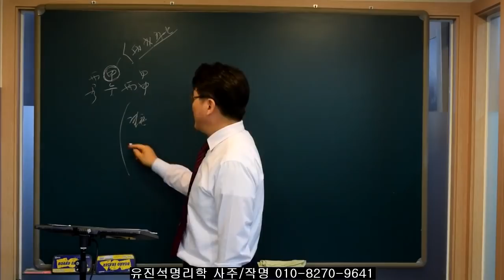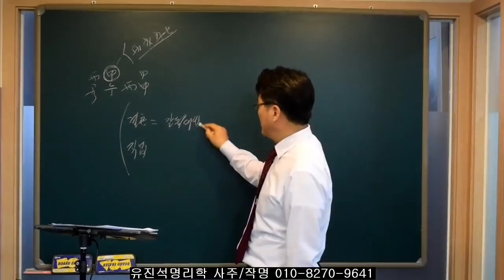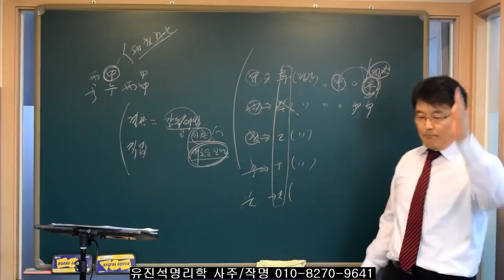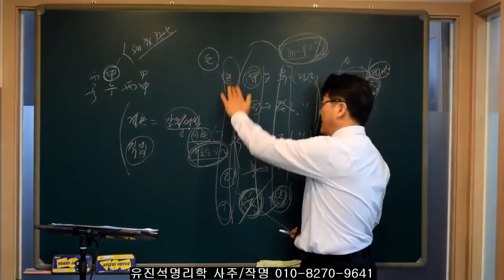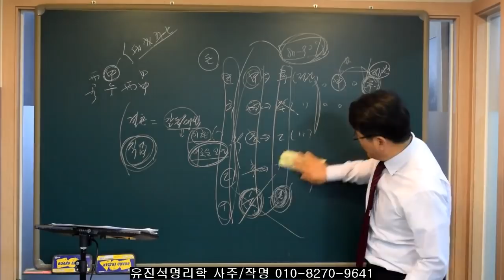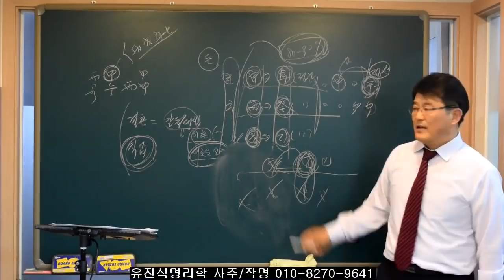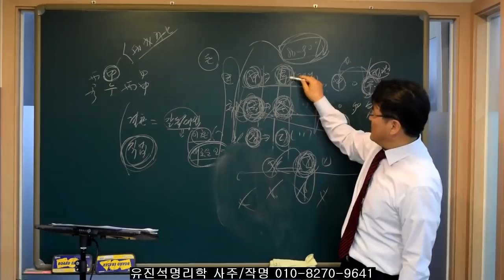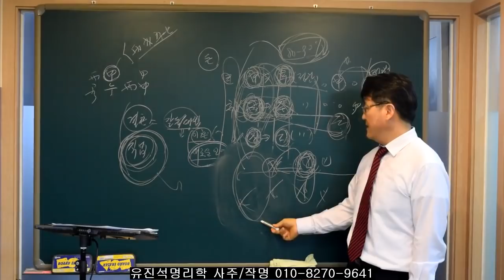여자사주에서 일간이 갑병무경임(양간)인 경우-오상유진석명리학강의